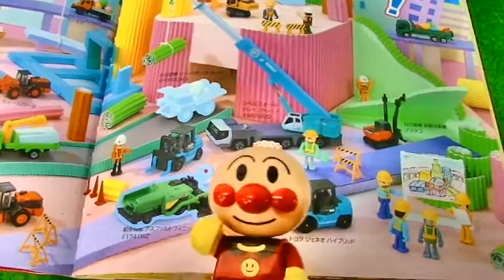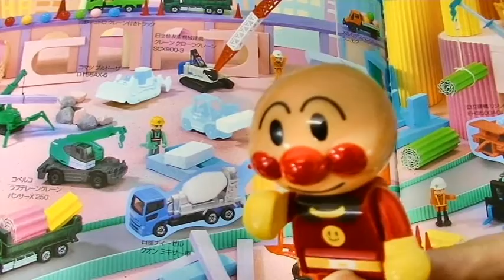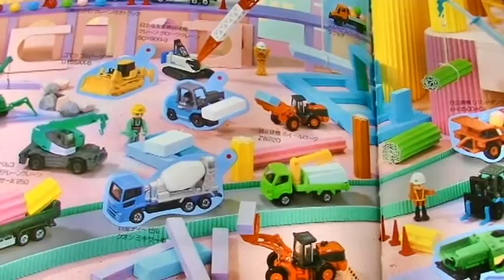アンパンマンおもちゃ☆アニメ ベビーブック3月号 ビルができるよ トミカ Aiueomocha anime kids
☆アンパンマンおもちゃ☆アニメ　バレンタイン　ドキンちゃんが食パンマン様のためにチョコレートを作ろうとすると・・

☆アンパンマンおもちゃ☆アニメ　アンパンマンギフトボックスを開けてみたよ Aiueomocha Anpanman Toys

今日は「アンパンマンおもちゃ☆アニメ　ベビーブック3月号　ビルができるよ　トミカ Aiueomocha anime kids   」だよ